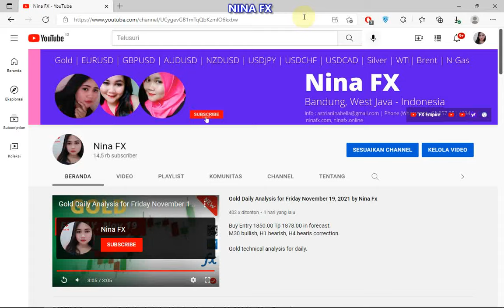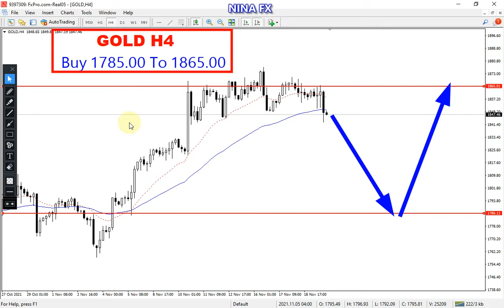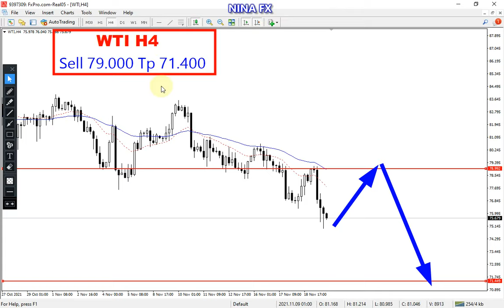COMMODITIES ( Gold, Silver, Oil ) WEEKLY Analysis for Novemebr 22-26, 2021 by Nina Fx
Gold, Silver, Crude Oil WTI technical analysis on H4 chart, for 5 day/ weekly trading.